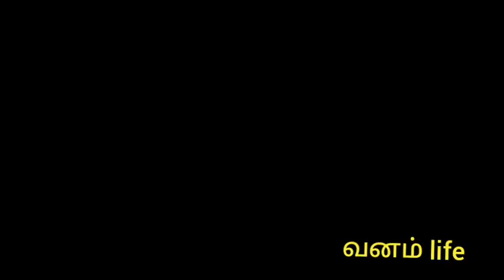கொட்டும் மழையில் கரையார் அணை